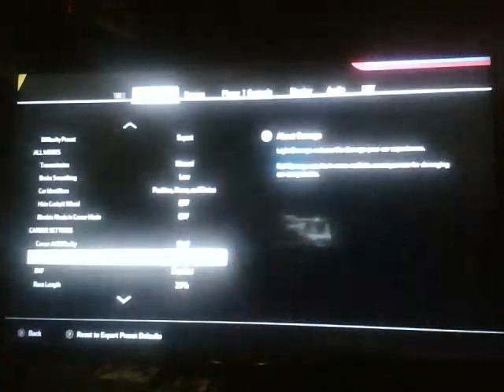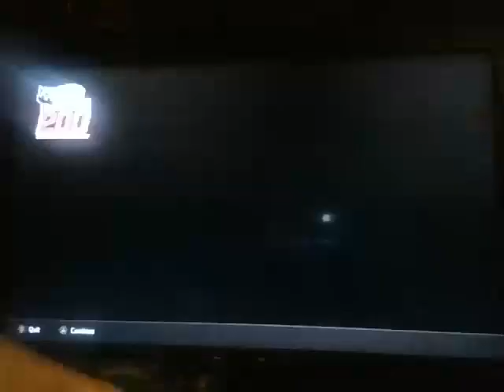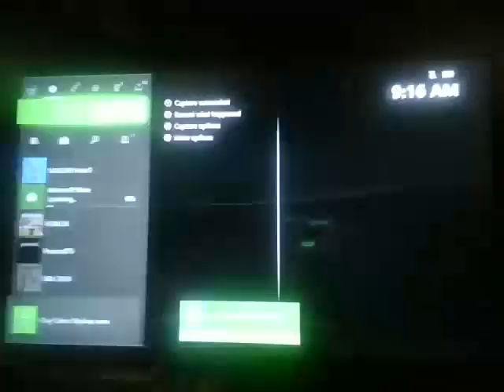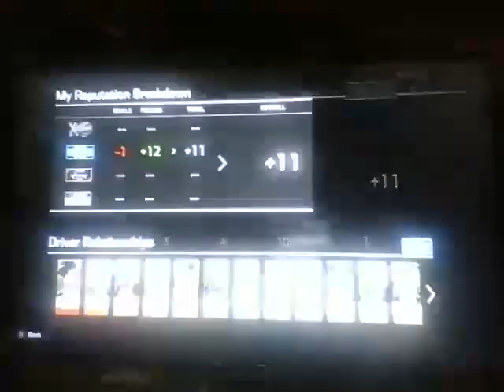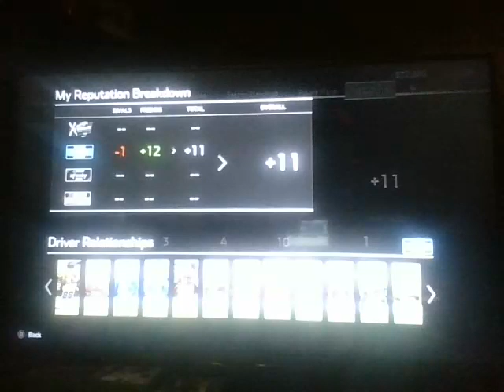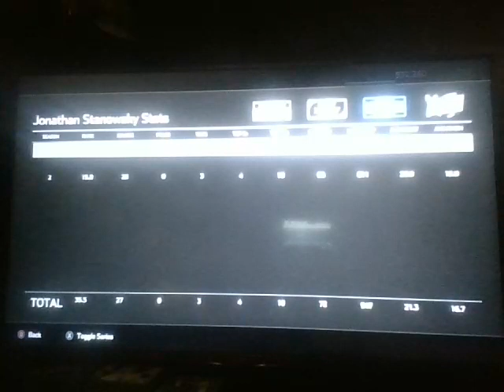Jordan Anderson Went Flying | Nascar Heat 5 Career Mode #16